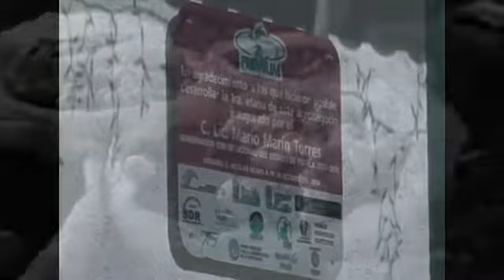Mercados del Champiñón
Audio: La señal de los éxitos 96.5 FM del circuito Unión Radio
Imágenes: YouTube
Producción Con Alto Desarrollo.